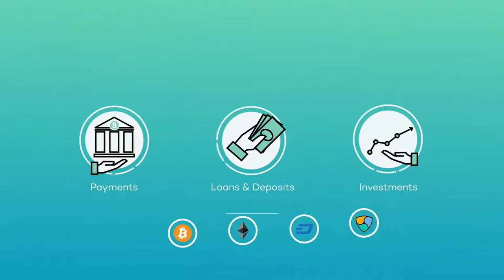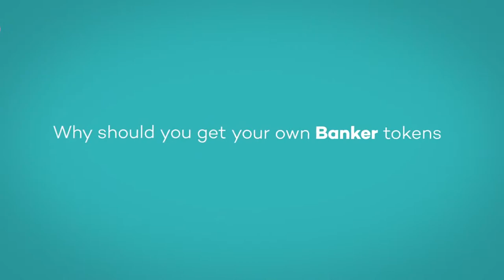What is Bankera? | Cryptoclips Trailer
Open a bank account alternative online at Bankera: dedicated personal IBAN, SEPA and SWIFT payments, physical and virtual cards, and more.

Bitcoin: 14C7VT7JyCvEsDiC4sb9SwtX2dWrzVF5CG
Ethereum: 0x43888Fefbb1b55Ea615943df8a4e1EFF4a7d4A79
Dash: Xw9GkCDzzpK7JfTpwHuhjfE3Wox9SJCp13
Litecoin: LMi8zvAL71oN8pH5fjgBQDV4vz2XFje4zb